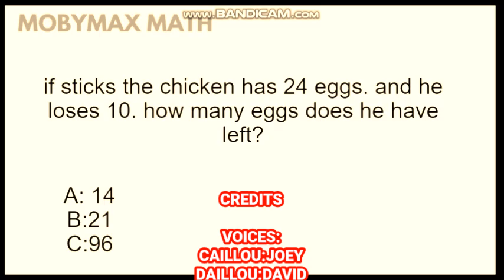Caillou Rebooted - Caillou Visits Daillou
NOTE: Daillou And Coris will be a reoccuring character, not a main character

Caillou Is Owned By PBS Kids